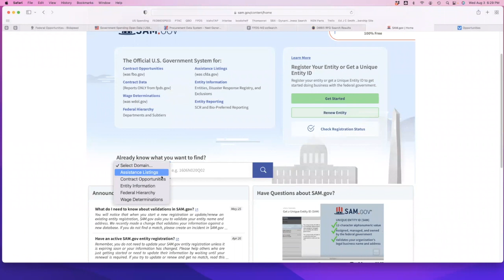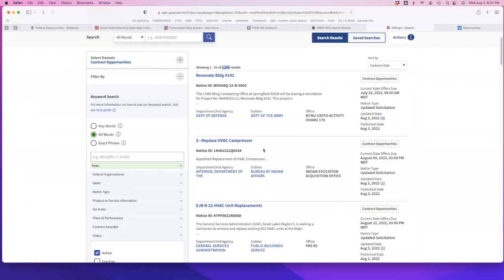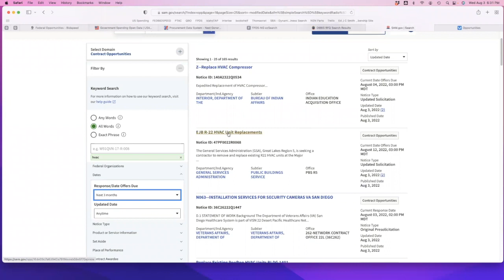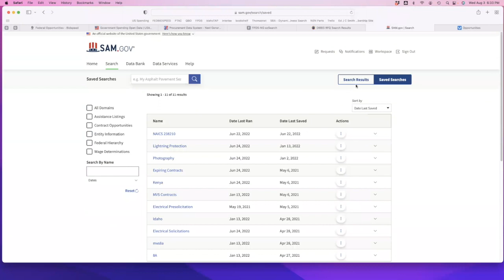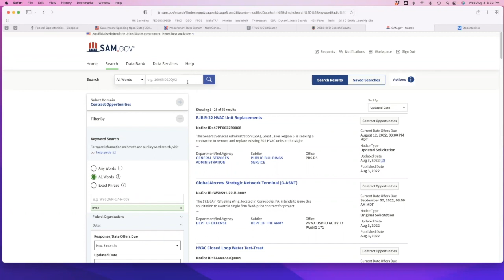Finding Contracts on SAM GOV | Part 4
Federal Contracting, Researching federal spending, government contacting